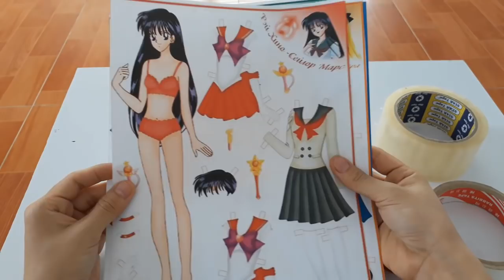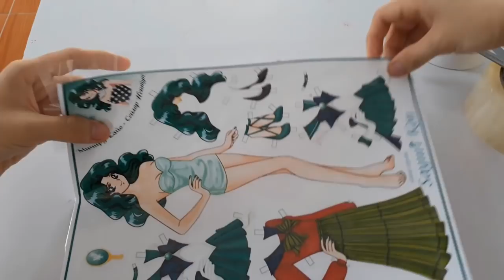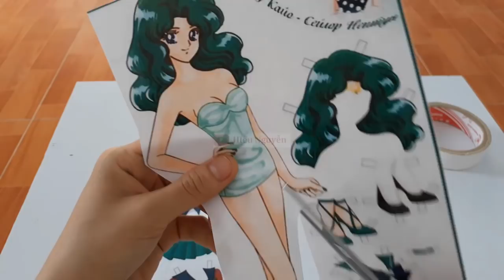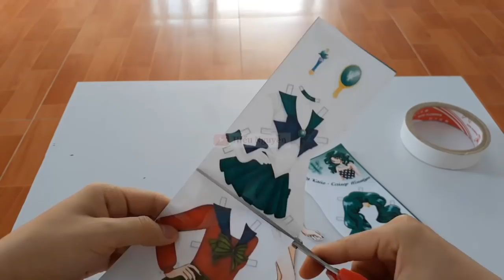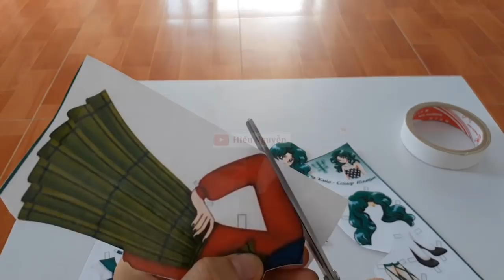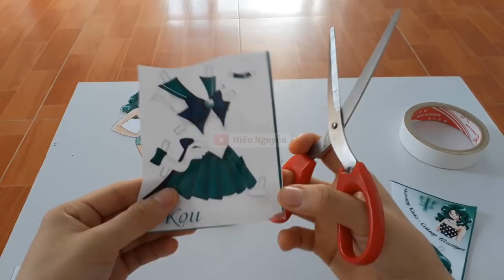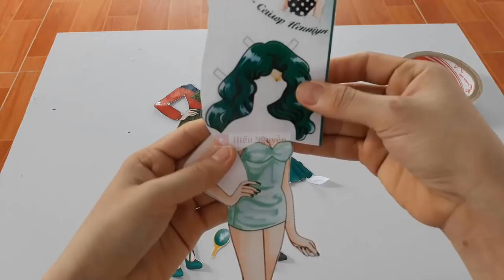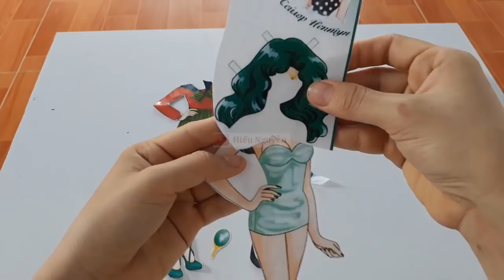Game thay đồ cho búp bê xinh đẹp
Chào các em, ai cũng có một con bup be barbie. Chị cũng có một con nhé, bây giờ chúng ta cùng nhau chơi Game thay đồ cho búp bê xinh đẹp miễn phí. Khoác lên những bộ cánh lung linh, chắc là chúng nó cũng thích lắm đây. Hi vọng các em thích game thay đồ này. Hihi